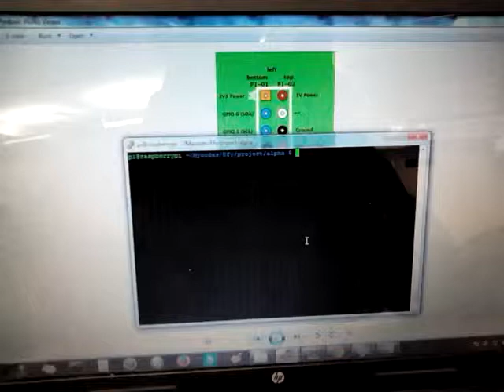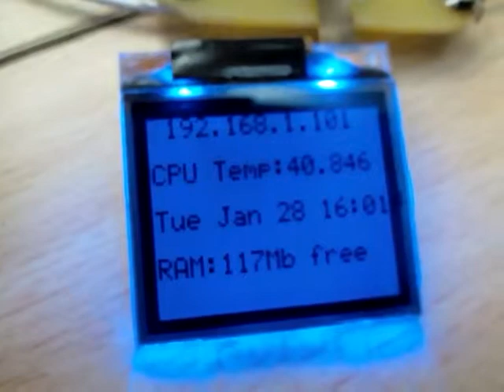SMILEY- PI - Raspberry pi status Notifier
A nokia 2760 caller ID LCD is interfaced with Raspberry PI to display information like
1. CPU Temperature
2. IP Address
3. Date
4. Free Memory

A smiley face varies its expressions based on CPU temperature.

It can also be custom programmed to display any text/image. The script can be added to /etc/profile file so that it executes during boot time and displays IP address and other vital information.
Language: C++, Shell

Python feedparser or other mail handler libraries can be used to display emails on the screen.
-Amutha Bharathi.